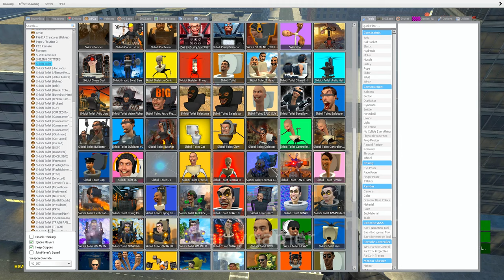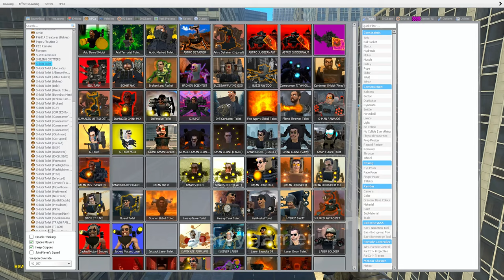EVOLUTION OF NEW UPGRADED BURN TITAN CAMERAMAN 61